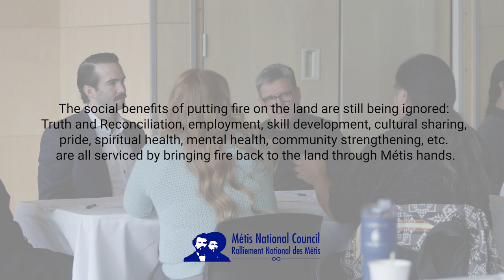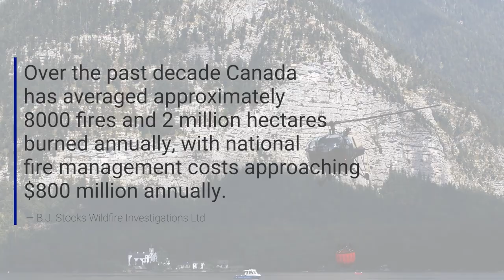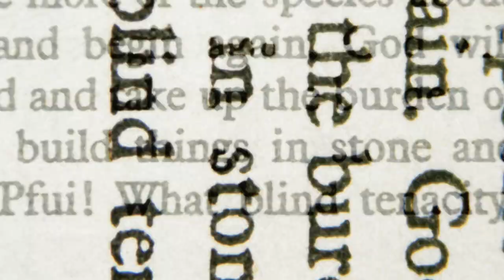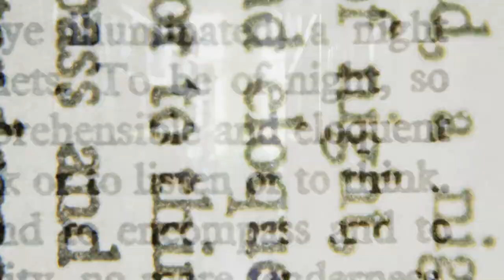Métis National Council Wildfire Workshop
Putting fire on the land has been an integral part of the way in which Métis people have connected to and build relationship with the Earth since the beginning of our history. Teachings around fire, passed from our ancestors, have shown us how to use fire to heal the land, spark new growth and maintain healthy ecosystems for the betterment of all our relations. Colonial fire suppression and the displacement of Métis communities over the past 200 years has seen our fire removed from the land, but not our culture.

On October 31 & November 1, 2022, the Métis National Council held a Wildfire Workshop at the Alfred H. Savage Center in Edmonton to share and rediscover our connection to wildfire. Wildfire experts and practitioners from as far as Australia and as near as Edmonton gathered to share stories, perspectives, ideas and plans for renewing our connection to wildfire, while developing resiliency to the impacts of wildfire.

Métis communities are no strangers to the devastating impacts that colonial forest mismanagement and climate change have had on wildfires. Now more than ever, it is critical that the Métis Nation renews its connection to fire on the land to not only honor our heritage, but build a healthier and safer future for our Nation.